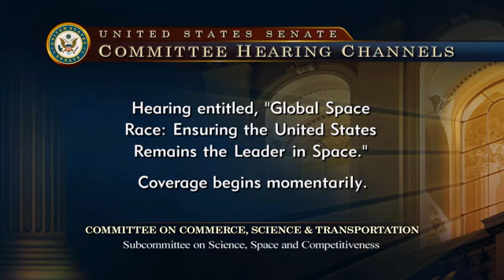Global Space Race, Senate Space Subcommittee, September 26, 2018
On September 26, 2018, the Senate Subcommittee on Space, Science, and Competitiveness held a hearing titled, "Global Space Race: Ensuring the United States Remains the Leader in Space."  The hearing examined the challenges NASA faces in undertaking human and robotic exploratory missions, its research in aeronautics and space technology, and how the agency’s current and planned initiatives will affect its future mission goals.

NASA Administrator James Bridenstine was the lone witness.

The hearing was webcast live and is in the public domain.  The hearing's web page is: